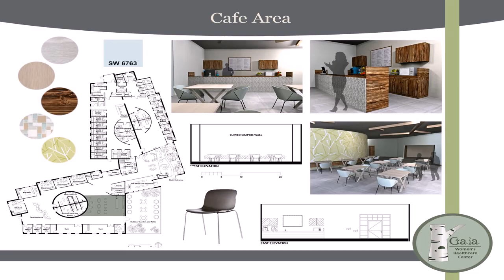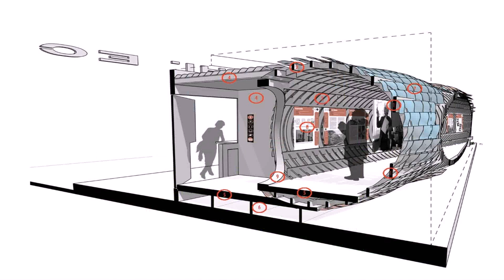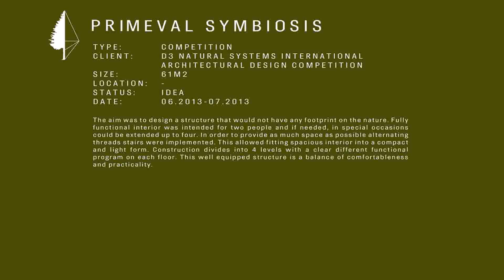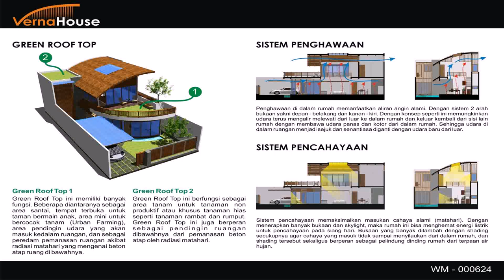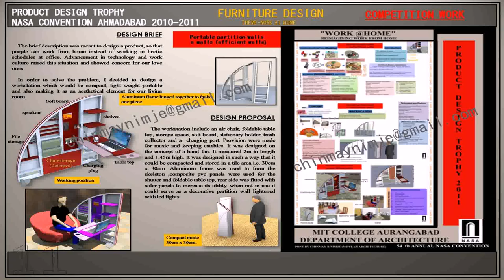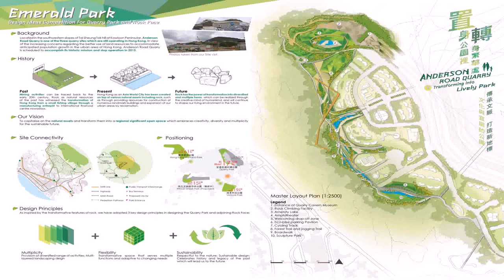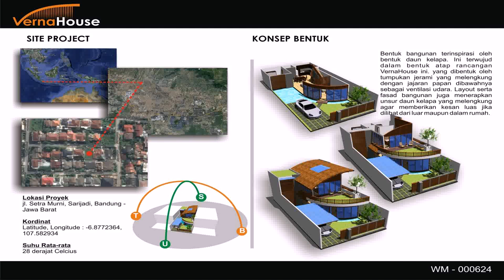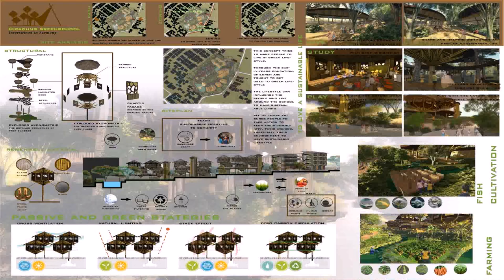House Design Competition 2013 (see description) (see description)